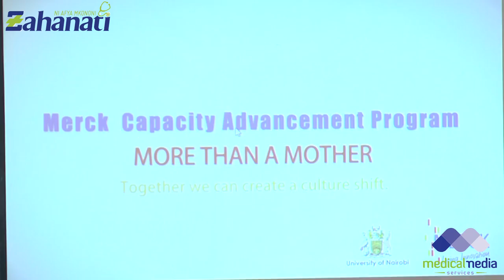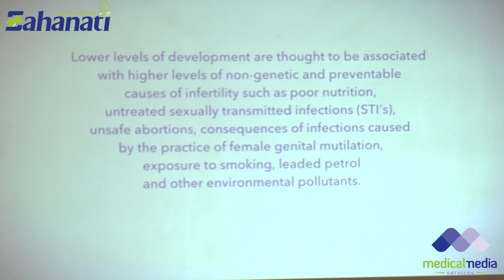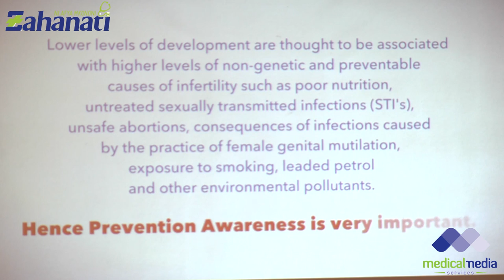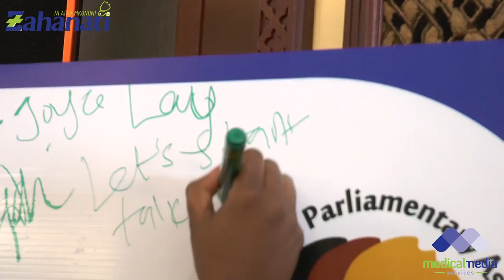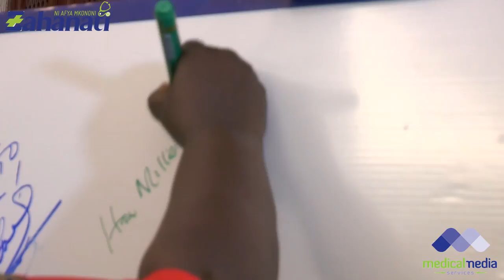Merck pharmaceuticals 'More than a mother campaign' launch